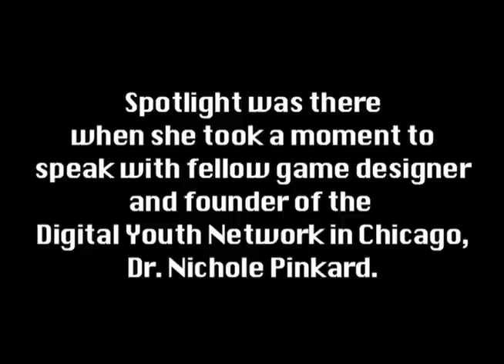Katie Salen on Game Design and Learning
Quest2Learn's Katie Salen talks with fellow game designer Nichole Pinkard, founder of the Chicago-based afterschool program Digital Youth Network about the philosophy behind Quest2Learn and how game design can be applied to learning in the classroom.